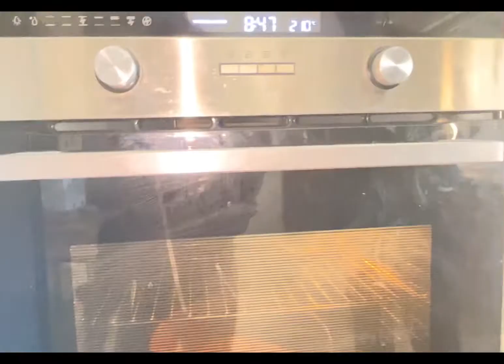21 July 2022 Tahini withe ground beef dish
Tahini with ground beef dish, the most comment and delighted taste in tahini deshes.
there is many way of doing that,you can add potatoes in the bottem of the dish.
or eggpalnt.
but am doing that this way for keto diet dishes.
sorry am new in video editting on youtube.